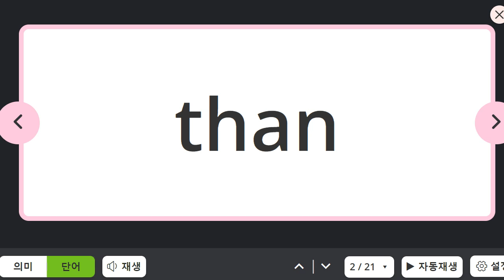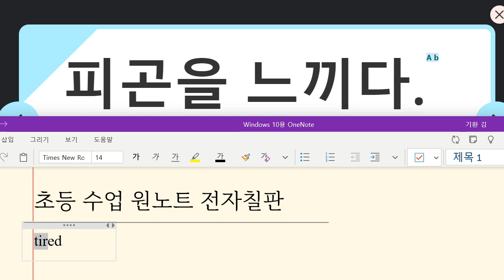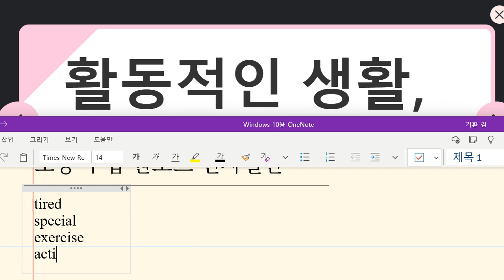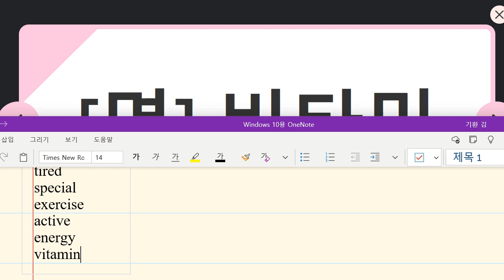Up영어 2024 01 16 초6 독해 어휘 성취도 95